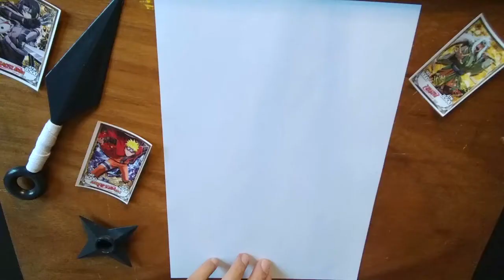DESENHANDO - NARUTO UZUMAKI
Oi!
Tudo bem?
Seja muito bem vindo(a), ao Canal Arte em Ação!
Neste vídeo vamos fazer, mais um desenho de um personagem de um anime, Naruto Uzumaki.
Se gostou do vídeo, deixe seu comentário e sugestão para os próximos vídeos, seu like, compartilhe.
Vamos desenhar?
Gratidão!